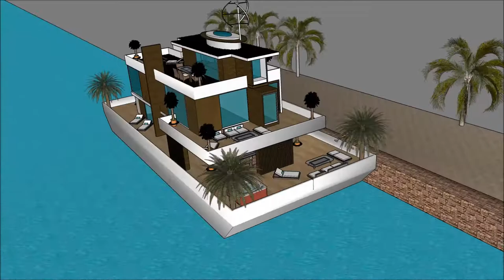Maison flottante Paris Quebec floating house Sketchup Build 3D model in Paris France Maison flottant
The floating house villa houseboatzania launching an innovative high-end luxury yacht floating house villa mansion home design potentially as a display of exhibition of the Maison flottante Paris Quebec floating house Sketchup Build 3D model in Paris France Maison flottant.

The collection of the Floating house villa houseboatzania concept of Maison flottante Paris Quebec floating house Sketchup Build 3D model in Paris France Maison flottant consists of high luxury and architectural art pieces in minimalism combined with living on the waterfront of the harbour.

The floating house villa mansion yacht design has the basis to sustain living with high standards and contemporary structural design - Maison flottante Paris Quebec floating house Sketchup Build 3D model in Paris France Maison flottant with numerous of prospects for excessive living and celebrating the desire of life worldwide: